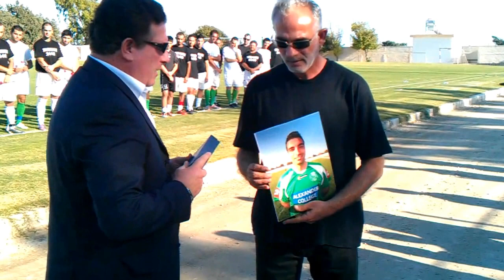Εις μνήμη των Πανίκου Θεοφίλου και Σπύρου Τταντή...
Φιλικός Ποδοσφαιρικός αγώνας μεταξύ των ομάδων Δάφνη Τρούλλων και Φάρος Περβολιών, ειδικά αφιερωμένος στους αδικοχαμένους ήρωες Παναγιώτη Θεοφίλου (ποδοσφαιριστή της ΔΑΦΝΗΣ) και Σπύρο Τταντή (ενεργό μέλος του Σωματείου ΦΑΡΟΣ),  καθώς και των άλλων θυμάτων που έχασαν την ζωή τους στην φονική έκρηξη στην Ναυτική Βάση στο Μαρί.

Πριν την έναρξη του αγώνα οι 2 ομάδες μαζί με το τρίο της διαιτησίας εισήλθαν στο γήπεδο και παρατάχτηκαν μπροστά από τις εξέδρες του Κοιν. Σταδίου Περβολιών και στο τραπέζι με τις φωτογραφίες των 2 παλικαριών, και στους συγγενείς των αδικοχαμένων.

Στην συνέχεια ο Πρόεδρος της ΔΑΦΝΗΣ και Βουλευτής Λάρνακας κ. Γεώργιος Προκοπίου, αφού ευχαρίστησε όλους όσους παρευρέθηκαν στον αγώνα των « Αθανάτων»  όπως δήλωσε χαρακτηριστικά, προέβηκε σε αναφορά για τον σκοπό διεξαγωγής του φιλικού αγώνα. «Τιμή και δόξα στους λεβέντες σας που τόσο άδικα έχασαν την ζωή τους και είμαι σίγουρος πως πολύ σύντομα θα έρθει η δικαίωση των παιδιών σας» δήλωσε απευθυνόμενος στους συγγενείς των αδικοχαμένων πυροσβεστών, και ολοκλήρωσε με την υπόσχεση πως το Αθλητικό Σωματείο ΔΑΦΝΗ Τρούλλων,  θα βρίσκεται πάντα στο πλευρό τους με οποιονδήποτε τρόπο.

Ακολούθως απένειμε τιμητικές πλακέτες του Σωματείου ΔΑΦΝΗ, στον πατέρα του Σπύρου Τταντή και στον πατέρα του Παναγιώτη Θεοφίλου, αποδίδοντας με αυτό τον τρόπο μεταθανάτια τιμή στους ηρωικούς λεβέντες τους.

Παρόμοια μεταθανάτια τιμή απέδωσε και ο Πρόεδρος της ομάδας του ΦΑΡΟΥ Περβολιών Παναγιώτη Σπύρου, απονέμοντας στους δύο γονείς των ηρώων, λαβαράκια του Σωματείου ΦΑΡΟΣ.

Ακολούθως όλοι οι ποδοσφαιριστές και των δύο ομάδων κατάθεσαν γαρύφαλλα στις φωτογραφίες των δύο αδικοχαμένων πυροσβεστών και το τελετουργικό έκλεισε με μονόλεπτη σιγή εις μνήμη τους.